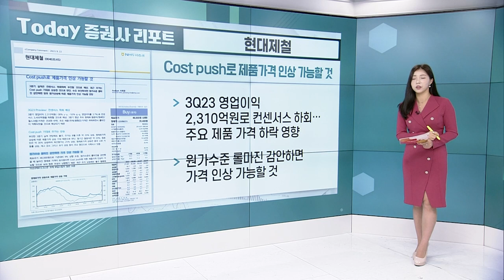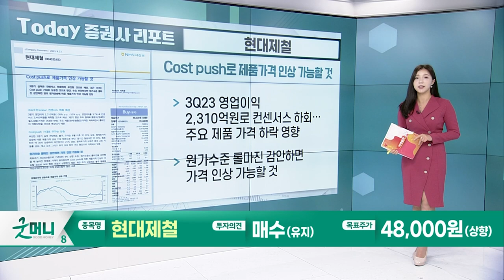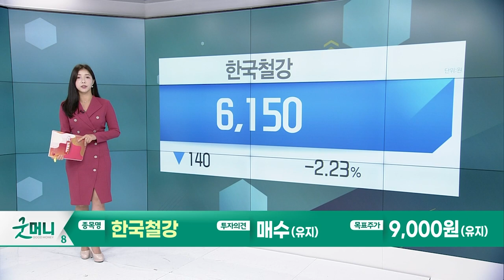현대제철(004020)… Cost push로 제품 가격 인상 가능 / 한국철강(104700)… 원가수준 롤마진 감안하면 가격 인상 가능_Today 증권사 리포트 (20230922)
현대제철(004020): Cost push로 제품 가격 인상 가능할 것
- 3Q23 영업이익 2,310억원로 컨센서스 하회… 주요 제품 가격 하락 영향
- 원가수준 롤마진 감안하면 가격 인상 가능할 것

한국철강(104700): 원가수준 롤마진 감안하면 가격 인상 가능할 것
- 3Q23 매출액 2,186억원, 영업이익 211억원
- 3분기대비 4분기 영업상황 개선될 전망